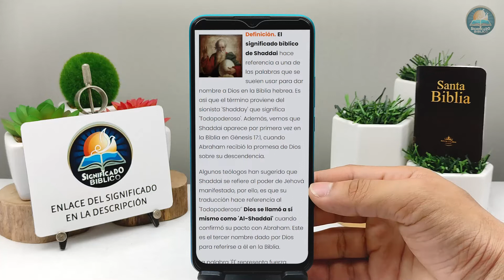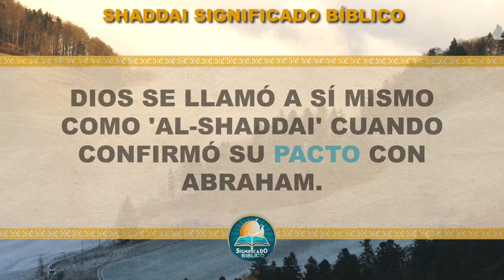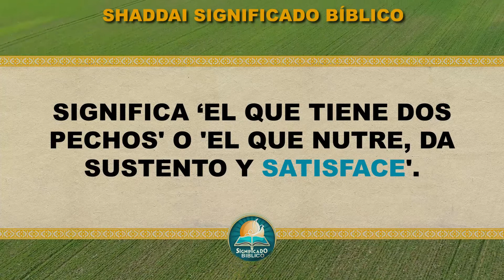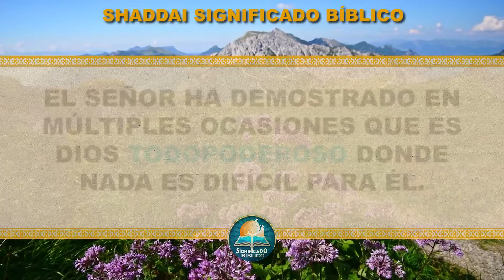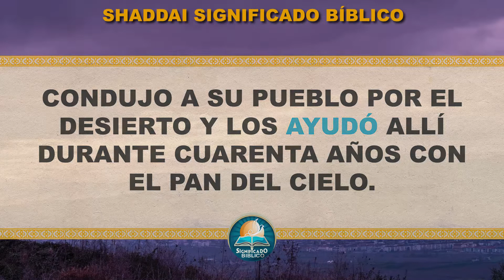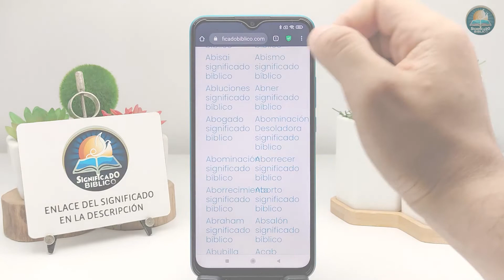Shaddai Significado Bíblico | ¿Qué Significa Shaddai en la Biblia? 🙏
Aquí en @Significado Bíblico os compartimos el significado bíblico de Shaddai, aprende nuevos términos en este canal.

Bendiciones